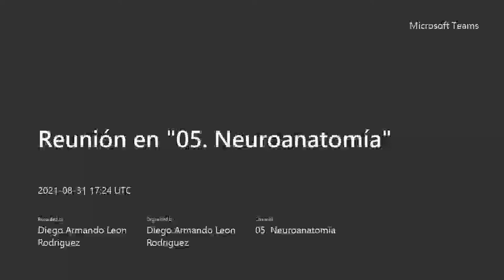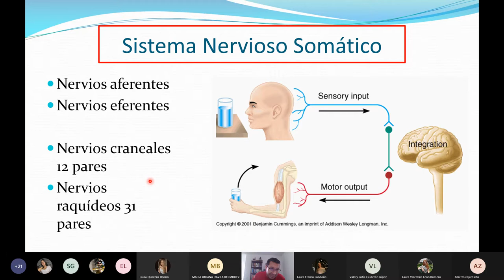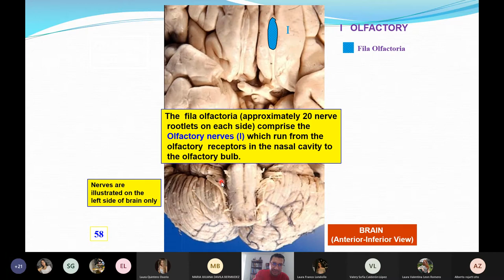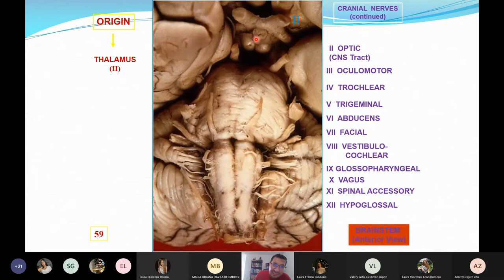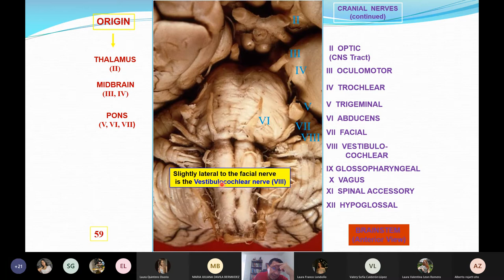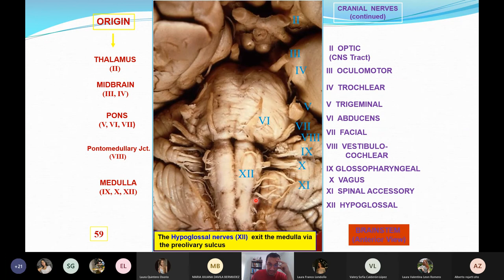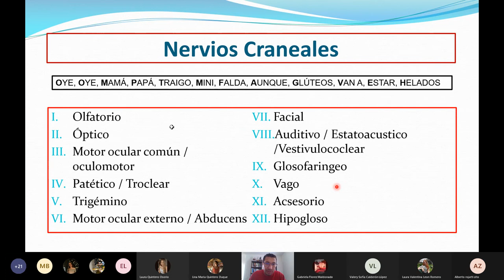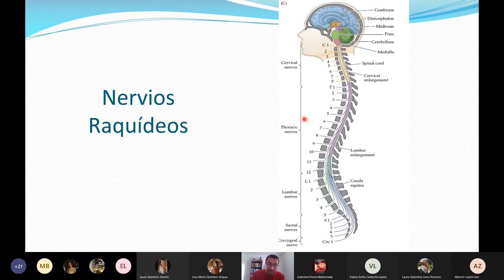Sistema Nervioso Somático y Nervios Craneales